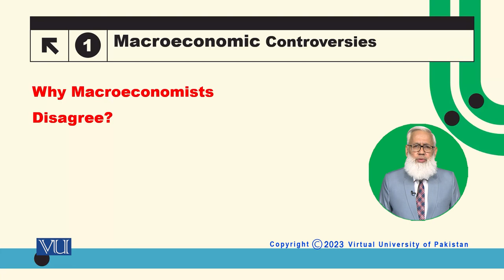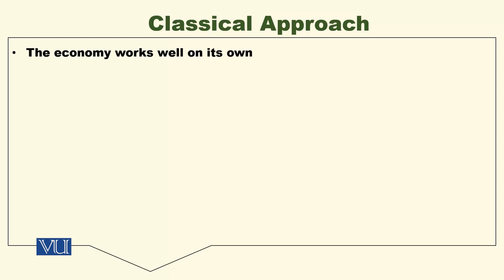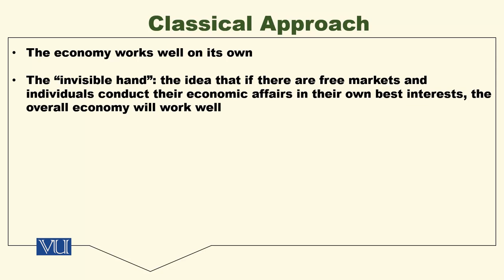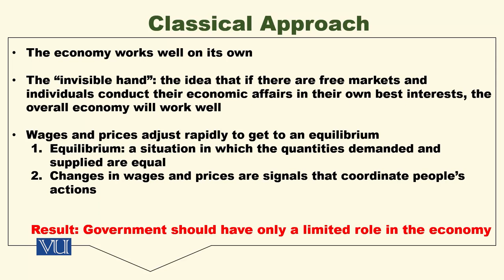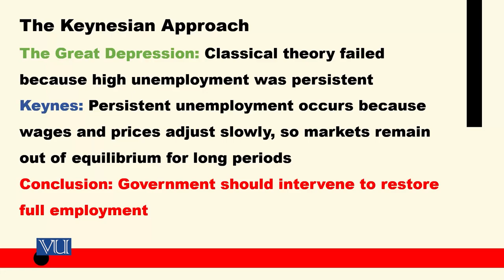Macroeconomic Controversies | Macroeconomic Analysis | ECO616_Topic016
Topic016: Macroeconomic Controversies,
By Dr. Hafiz Muhammad Ali Bhatti